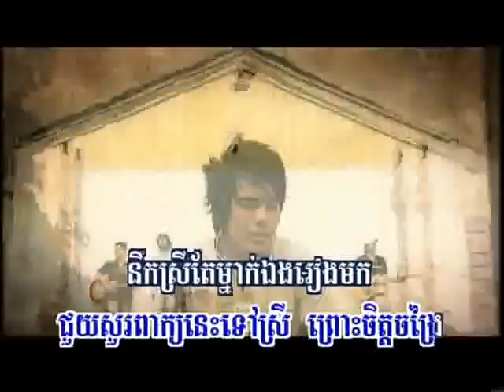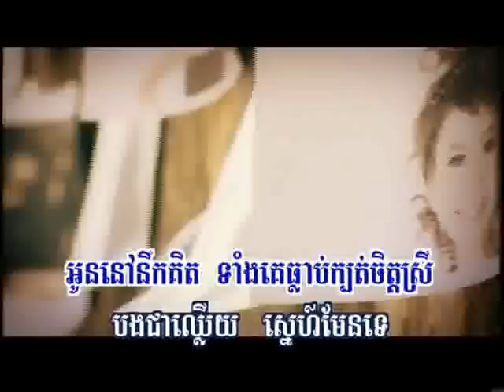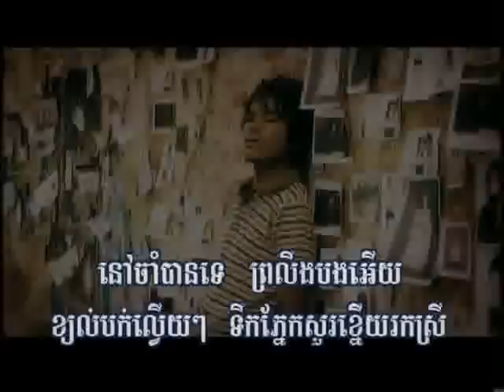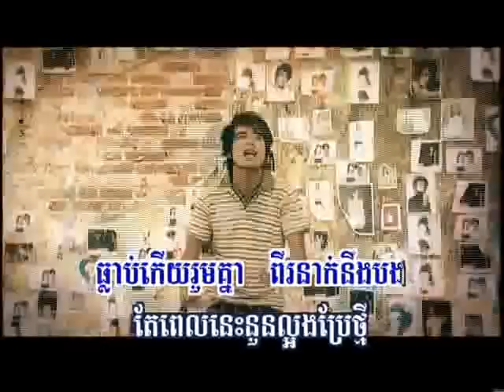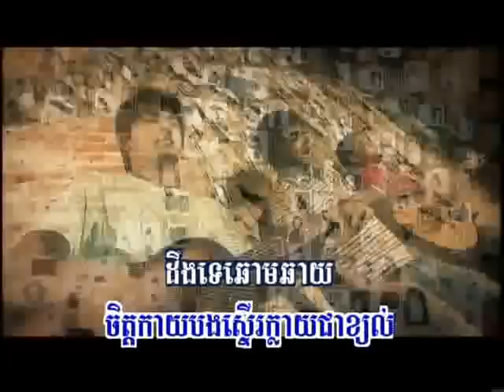mouy khea dob takeay -- RHM Vol 82 Sovannareach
sing by sovannareach